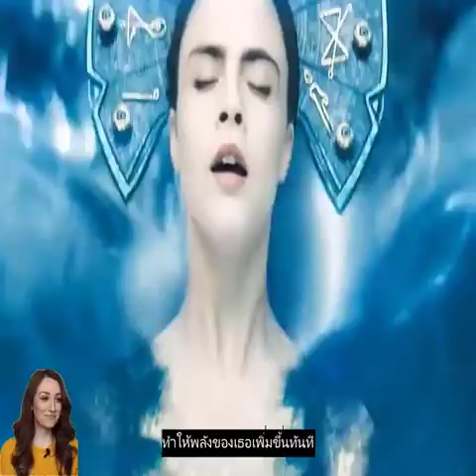สปอยหนัง Suicide Squad